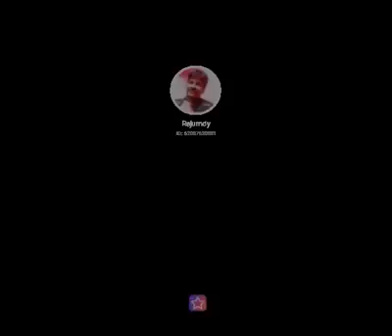October 9, 2020